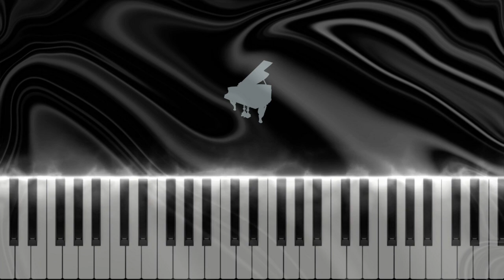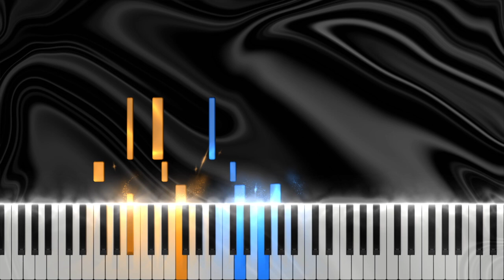Easy Piano Jumbo Songbook - 'Tain't Nobody Biz-ness if I Do (Bessie Smith) | Piano Tutorial